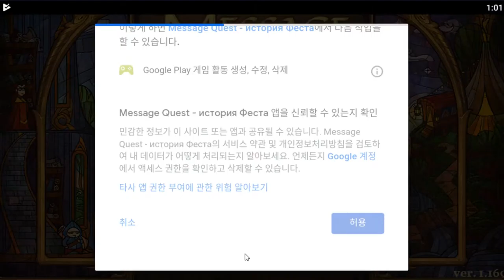한편의 동화같은 모바일게임 엔딩까지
메세지 퀘스트 (도바킴)